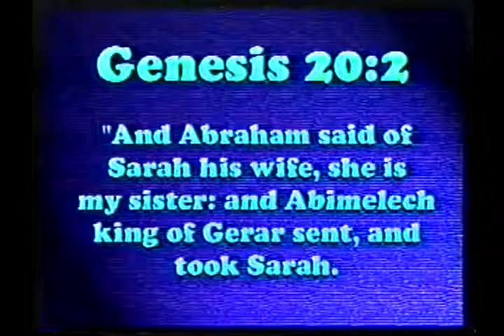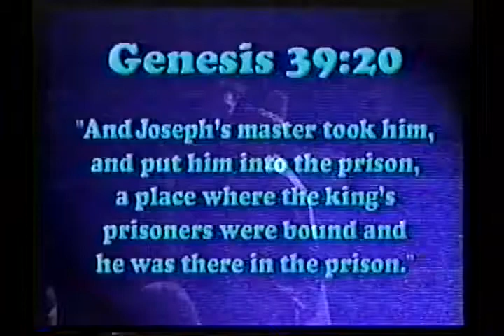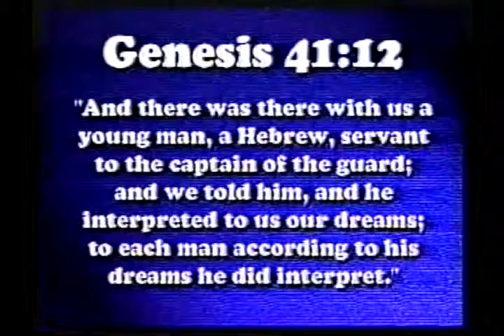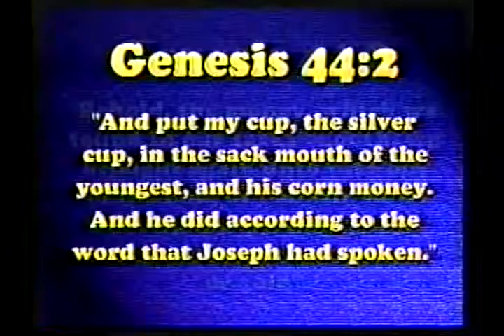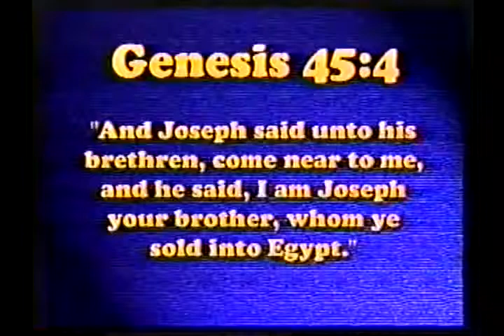United Nuwaubian Nation Of Moors - All World Religions came from Egypt Malachi York Segment 3